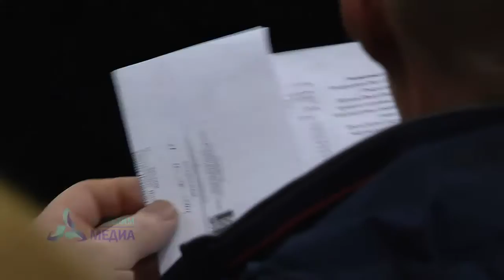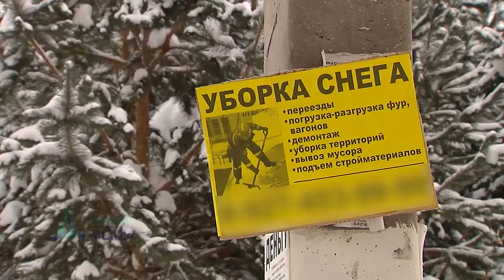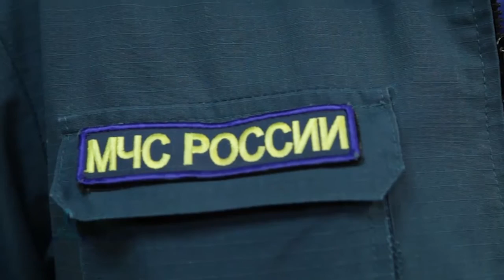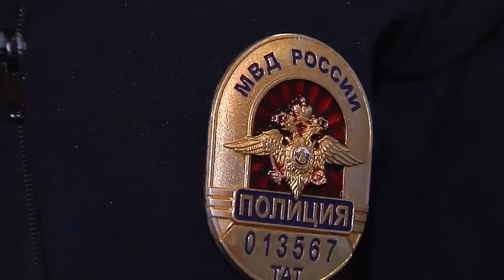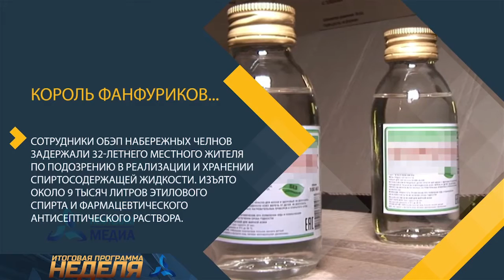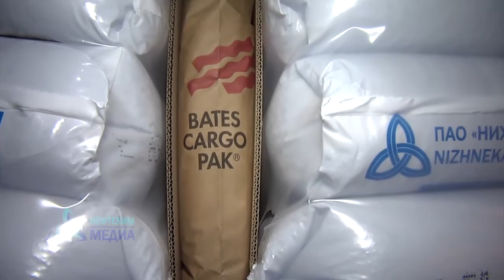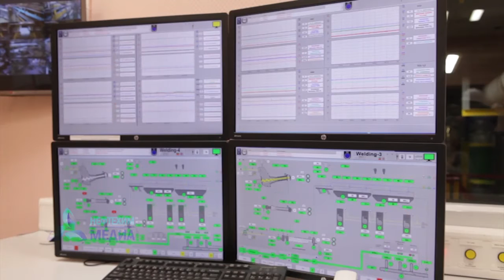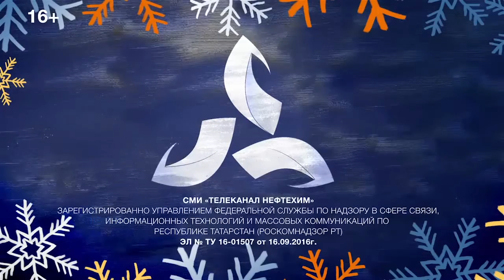13.07.17 "Неделя" - телеканал "Нефтехим" (Нижнекамск).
- Вечное противостояние. В Нижнекамске проходят встречи населения с представителями ЖКХ.
-  Снежный плен. Как коммунальщики борются с выпавшими осадками?
- Одним отдых, другим работа. Как отработали сотрудники пожарного надзора в новом году?